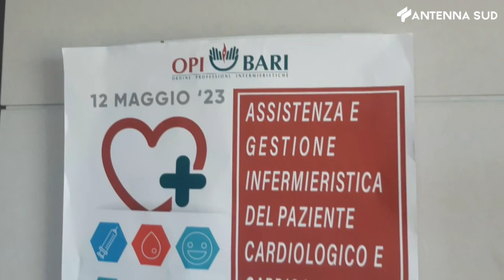12 maggio 2023 - Bari: giornata infermieri, Andreula: "Si punti a specializzazione"